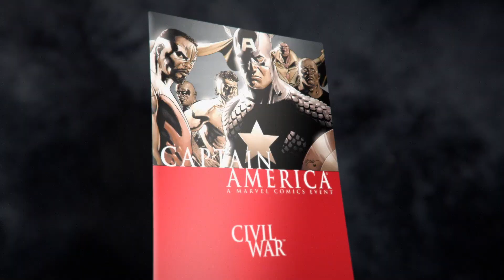United We Stand, Divided We Fall: The Making of Captain America: Civil War Part 1 Featurette